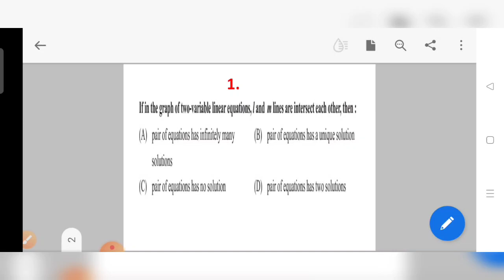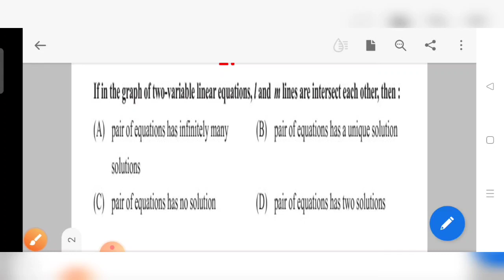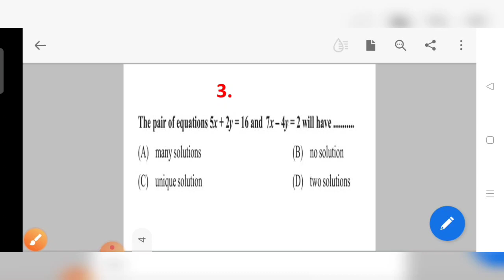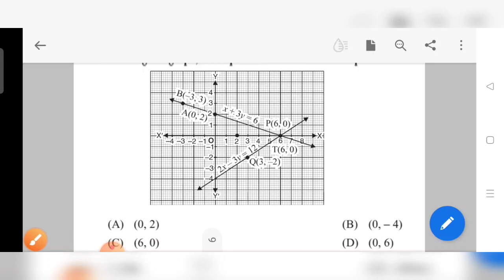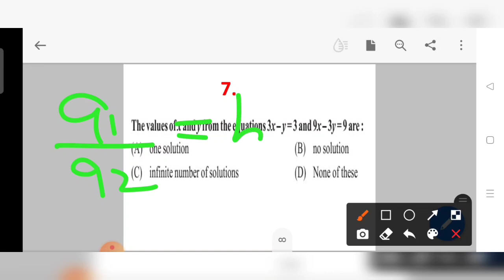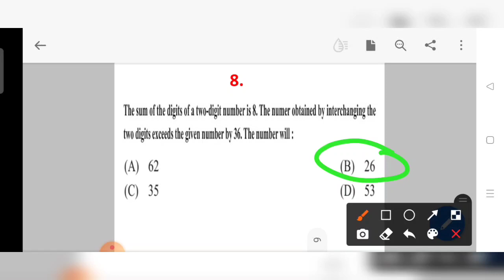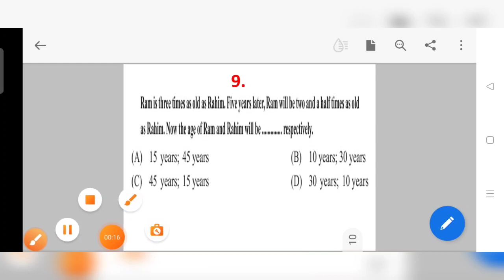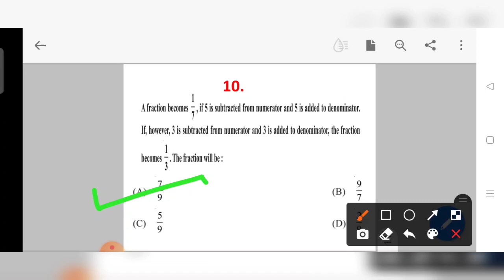CLASS-10 MATHS CHAPTER-3 MULTIPLE CHOICE QUESTIONS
IMPORTANT MCQ CLASS-10 MATHS CH-3